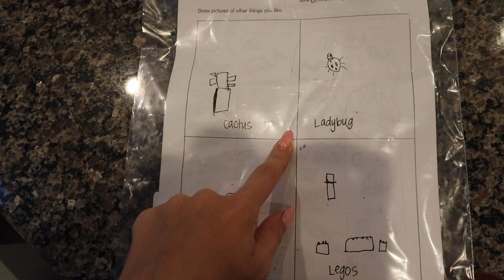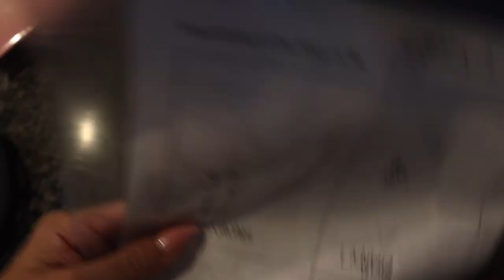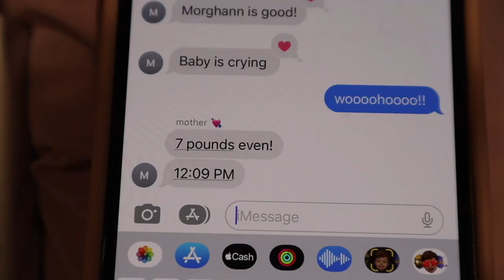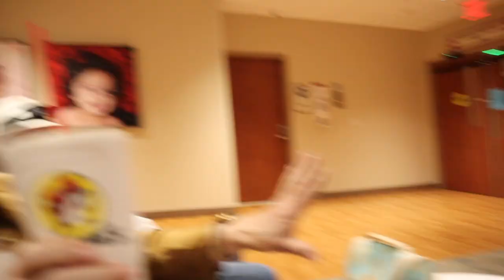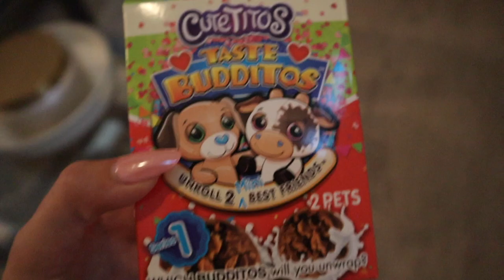daily vlog: my nieces birth & beckhams first day of kindergarten | Keaton Milburn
I feel like you have all seen beckham grow up & now we have a little girl!! xx

Links Mentioned:

Good Company Girl Code Game

Fur Shave Cream

Fur Oil

Fur Body Wash

Fur Ingrown Patches

Fur Ingrown Concentrate

Fur Body Scrub

Elemis Cleansing Balm

Hourglass Veil Hydrating Skin Tint

Hourglass Foundation Brush

Bobbi Brown Face Base Moisturizer and Primer

Bobbi Brown Eye Base

Bobbi Brown Hydrating Skin Tint

Tatcha Cleansing Balm

Saie Big Buffing Bronzer Brush

Saie Sun Melt Cream Bronzer

Haus Labs Foundation

Haus Labs Blush

Haus Labs Bronzer

Haus Labs Setting Powder

Hourglass Hydrating Eye Balm

[Video Title]
[Video URL]